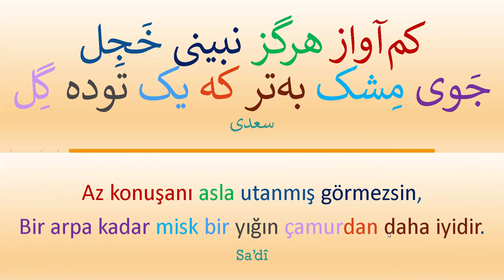Söz Hazinesi 006009 گنجینۀ گفتار